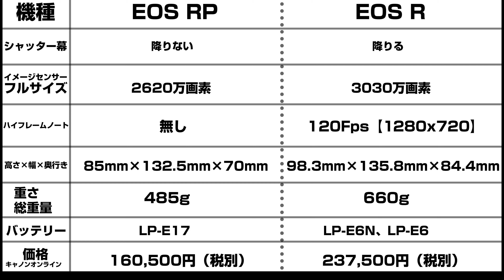Canon EOS RPを予約しました！EOS Rとの違いとは？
EOS R
EOS RP

●その他関連動画↓

EOS R ファインダーの中のピントが合っていない場合の設定方法

Canon EOS R 遠くのものを大きく映すクロップ機能

Canon EOS R 撮影を楽しむ為の方法

Canon EOS R 光の軌道を上手く撮影する方法